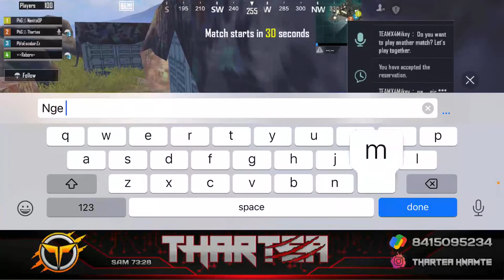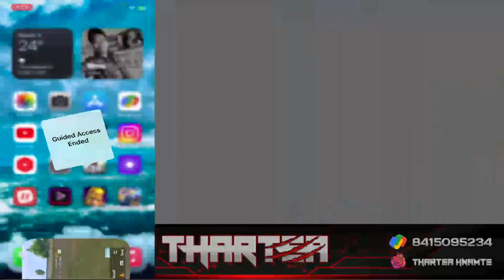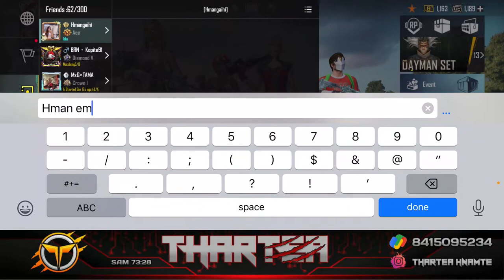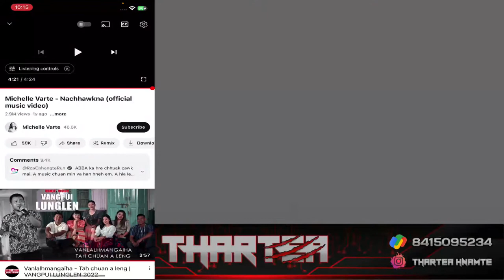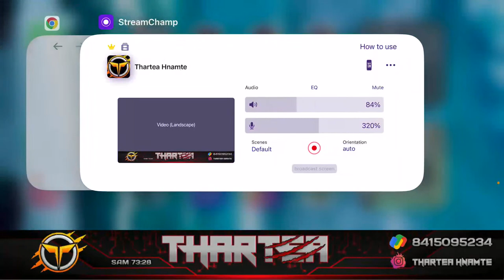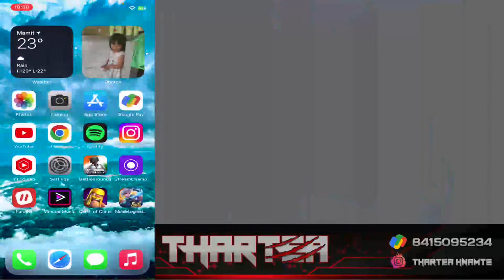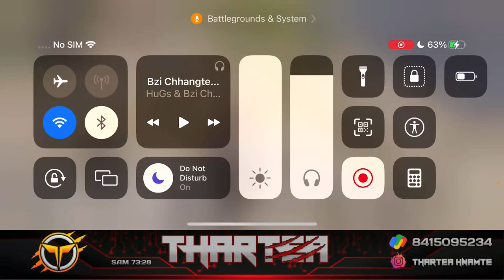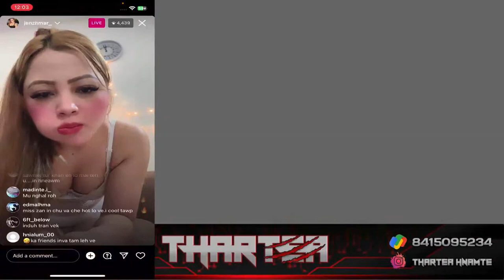Bawiha bawiha tang rawh 🔥 + Open For All🔥 | BGMI | Road To 40k